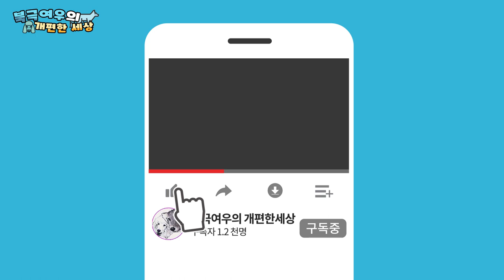스탠다드푸들 셀프미용 해봤어요!!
하인이거 라는 클리퍼를 제일 많이 추천해주시더라고요.
그래서 구매후 바로.. 셀프 미용을 도전해봤습니다...
역시... 사람 미용과는 많이 다르더라고요 ㅠ ㅠ
어렵지만.. 하다보면... 언젠간 늘겠죠 ㅋㅋ ㅋ
그리고 리치 털이 아직 배냇털이라 그런저...
머리털은 특히 많이날리고 힘이 없더라고요 ㅠ ㅠ

첫째
이름 : 두부
성별 : 女
견종 : 말티즈
생년월일 : 13년 12월생
특징 : 어린이 강아지 들한테 까칠함 사람좋아함 자꾸만지라고함.
취미 : 만지라고하기 ,  빨리해놓은 새옷 더럽히기

둘때
이름 : 스텔라
성별 : 女
견종 : 북극여우[arctic fox, 北極─]
생년월일 : 19년 5월 생 추정
특징 : 겁이 많고 경계가 심함 주인도 몰라봄
취미 : 영역표시하기 , 사료 엎어버리기, 울기

셋째
이름 : 리치
성별 : 男
견종 : 스탠다드푸들
생년월일 : 2019년 6월 18일생
특징 : 겁이 많지만 간식주는 사람은 다 주인임.
취미 : 스텔라 꼬리 물기 , 밥 뺏어먹기 , 잠자기.